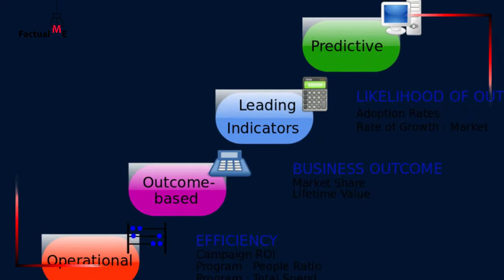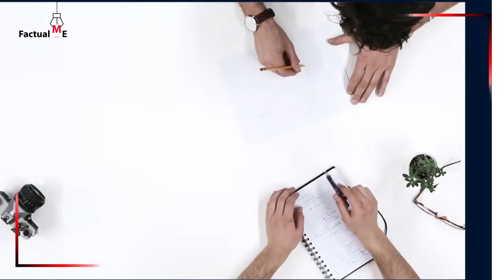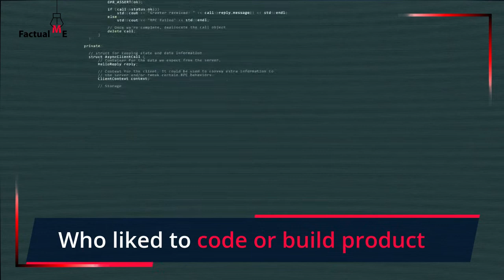The Main Reasons Startups Fail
1- No market need
Startups fail when they are not solving a market problem. We were not solving a large enough problem that we could universally serve with a scalable solution. We had great technology, great data on shopping behavior, great reputation as a though leader, great expertise, great advisors, etc, but what we didn’t have was technology or business model that solved a pain point in a scalable way
2- Not the right team
A diverse team with different skill sets was often cited as being critical to the success of a company. Failure post-mortems often lamented that “I wish we had a CTO from the start,” or wished that the startup had “a founder that loved the business aspect of things.”
3- Poor marketing
Knowing your target audience and knowing how to get their attention and convert them to leads and ultimately customers is one of the most important skills of a successful business. But an inability to market was a common failure especially among founders who liked to code or build product but who didn’t relish the idea of promoting the product.
4- Product mistimed
If you release your product too early, users may write it off as not good enough and getting them back may be difficult if their first impression of you is negative. And if you release your product too late, you may have missed your window of opportunity in the market.
5- Failed geographical expansion
Location was an issue in a couple of different ways. The first was that there has to be congruence between your startup’s concept and location. Location also played a role in failure for remote teams. The key being that if your team is working remotely, make sure you find effective communication methods, otherwise lack of teamwork and planning could lead to failure. The most significant drawback to a remote team is the administrative hassle. It’s a pain to manage payroll, unemployment, insurance, etc in one state. for a small team, it was a major annoyance and distraction